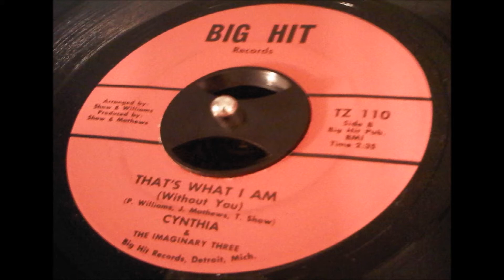Cynthia & the Imaginary Three - That's What I am (Without You)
Angel City Soul Club - February 10, 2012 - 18 & over - at The Echo - 1822 W. Sunset blvd Los Angeles, CA